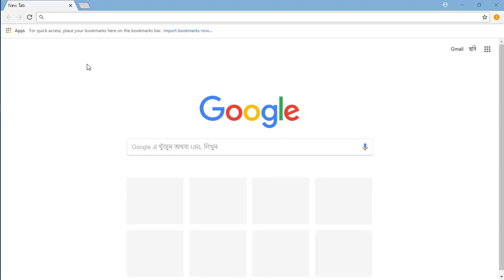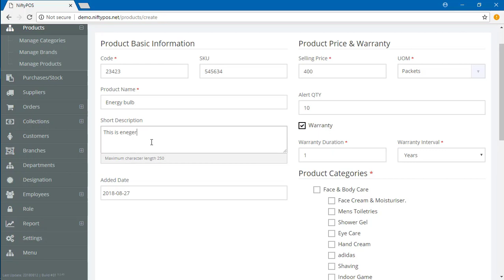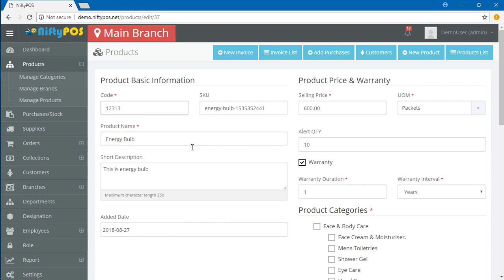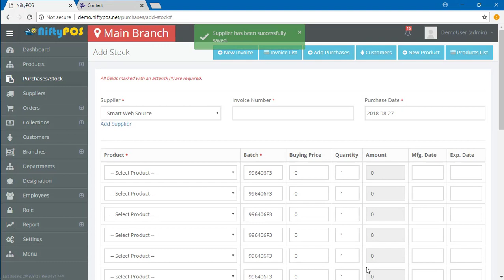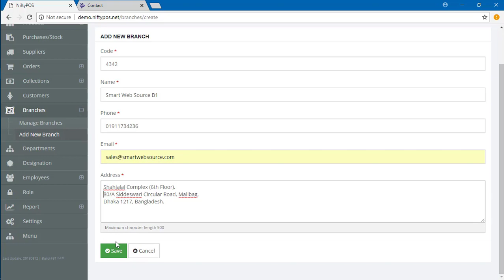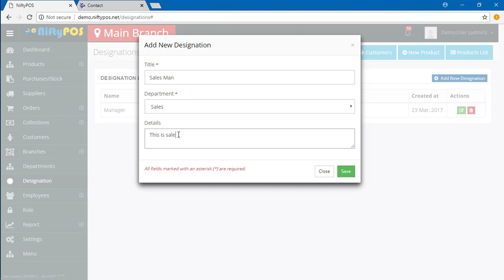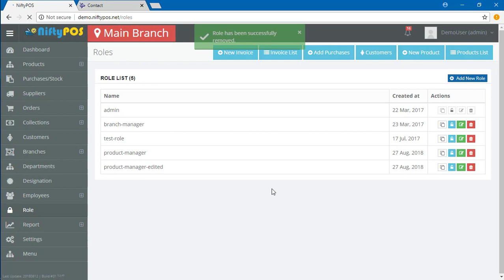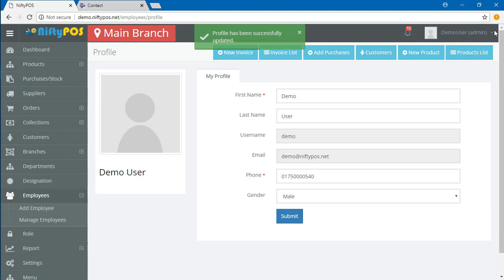How to develop best cloud point of sale(POS) software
We have develop point of sale(POS) software for
1. Retail shop
2. Restaurant
3. Spa  and
4. Saloon
You can use it any business where merchant and customer buy sell each other.